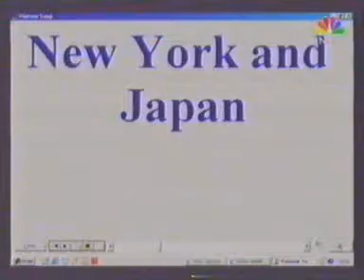Karaoke Overview 16 Uhr mit Thomas & Gregor [06.08.2001]